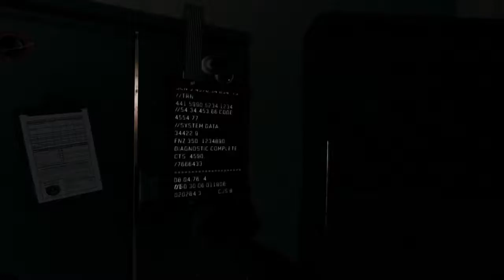Road To Call Of Duty WW2 Call Of Duty Infinite Warfare Campaign Story Mode Part 8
With Call Of Duty WW2 coming out this year i decided to give a couple of COD games a shot. Join me as we play COD Infinite Warfare and COD Modern Warfare (Remastered)